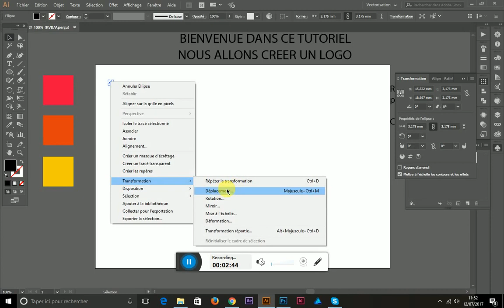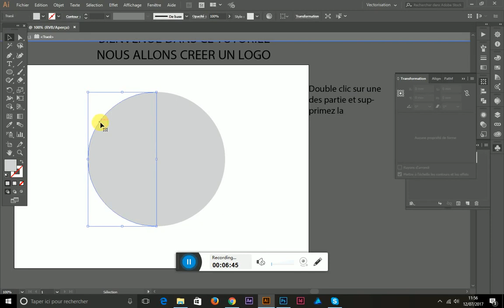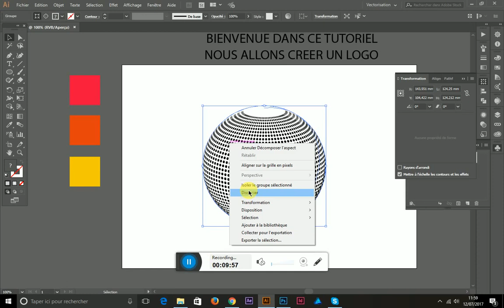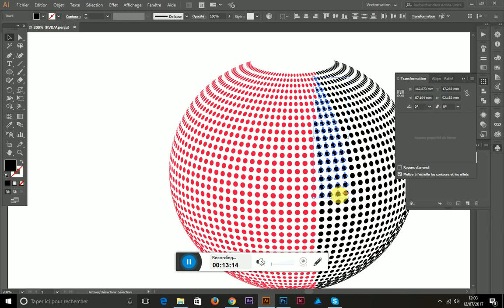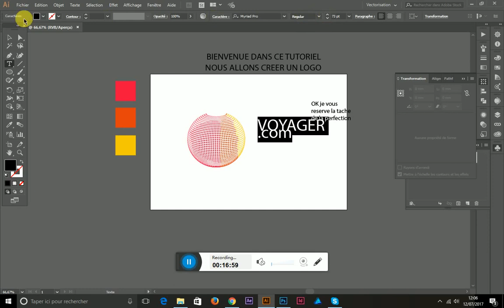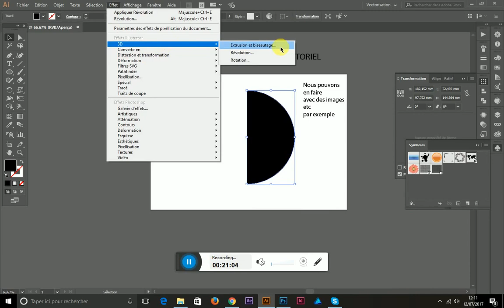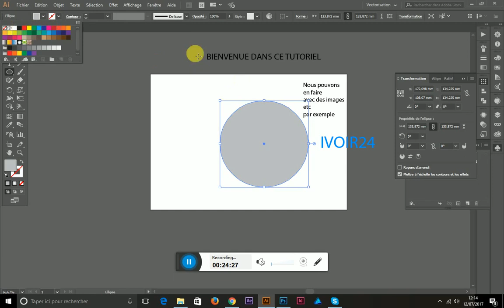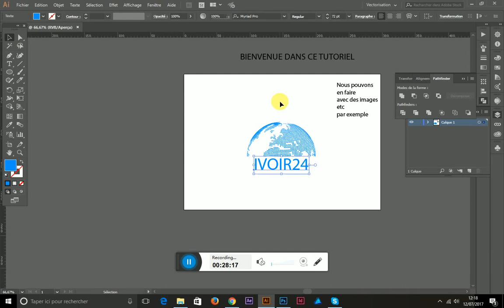TUTO ILLUSTRATOR : Créer un beau logo en forme de globe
Dans ce tutoriel , nous allons apprendre à créer des logos en forme de globe . c'est souvent embêtant de vouloir créer un logo en forme de globe et alors qu'on se lance sur google à la recherche d'image , toutes celles qu'on trouve portent des filigranes , voici dans cette vidéo comment créer vos propres images vectorielles sous illustrator.